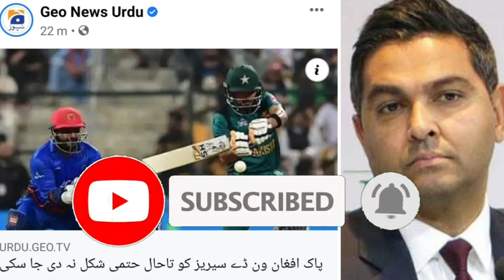Will😱 Afghanistan Vs Pakistan Series Happen at this Satuation ?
In this video I tell you about that Will Afghanistan Vs Pakistan Series Happen at this Satuation if you want to know about it then watch complete video if you like it don't forget to subscribe.